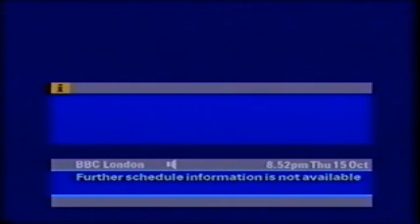Oliver Jarrett On New Kirkland Laing Book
Interview with Oliver Jarrett who has written a new book on the career of Kirkland Laing called 'The Gifted One'